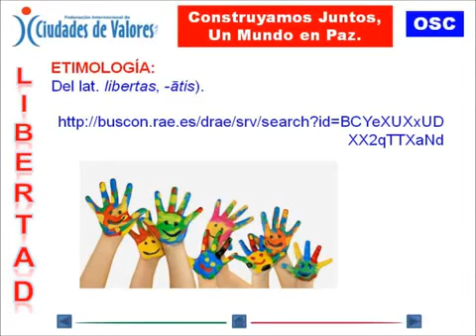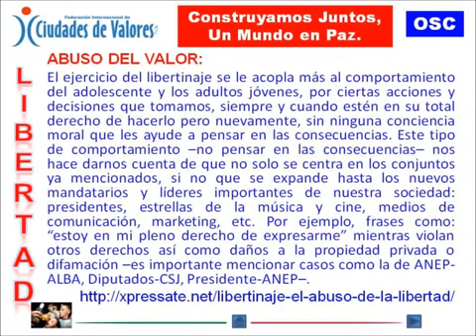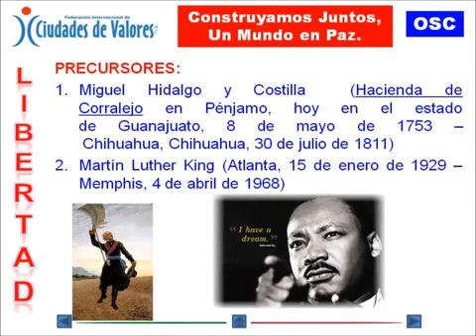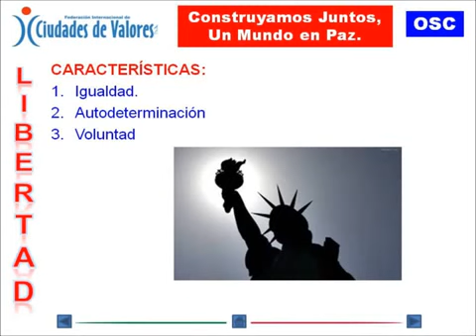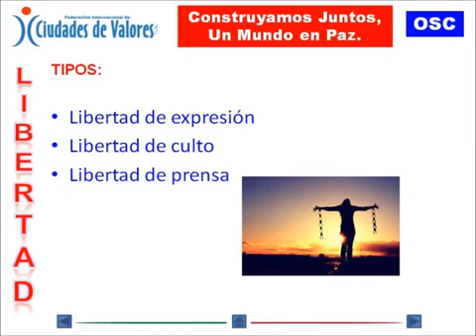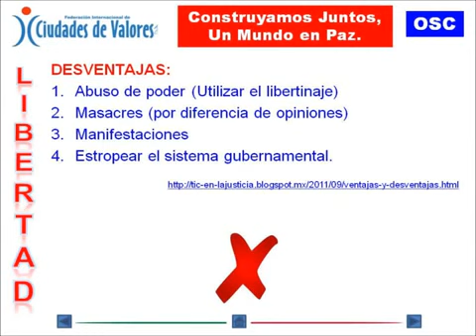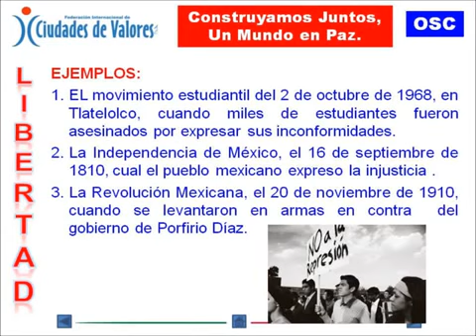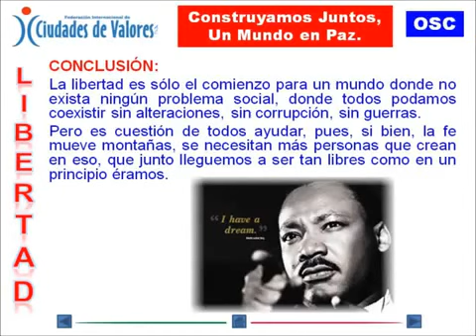VALOR DE LA LIBERTAD: CONSTRUYAMOS JUNTOS, UN MUNDO EN PAZ